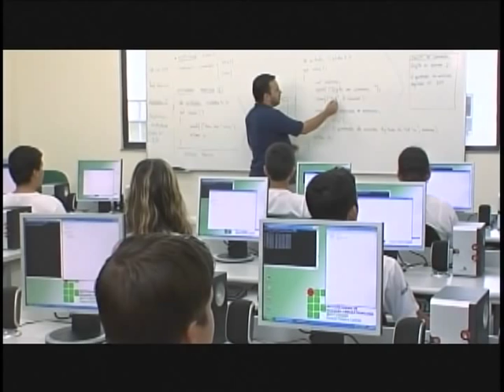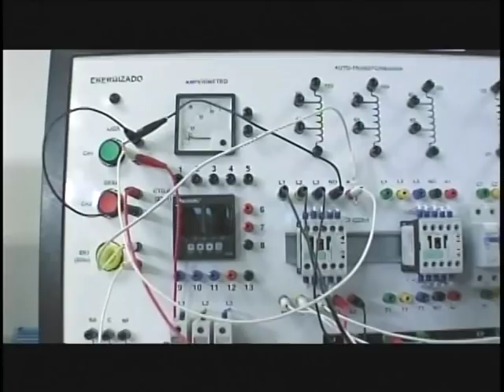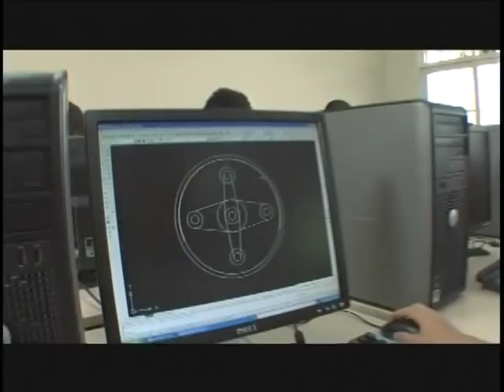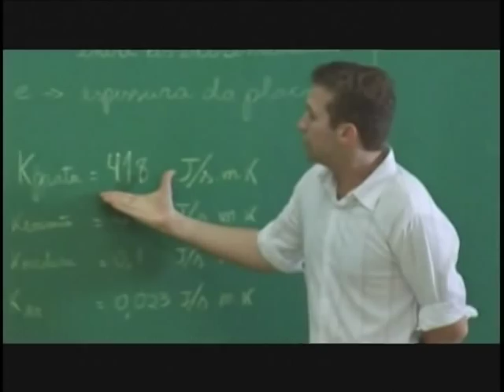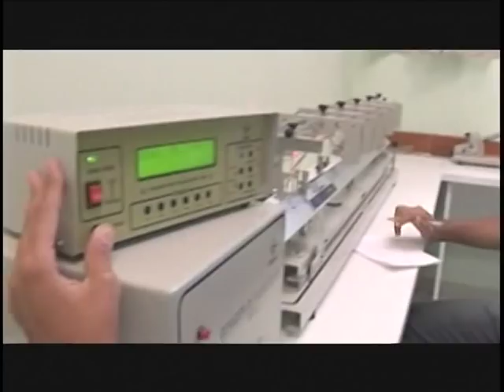Programa Nacional de Acesso à Escola Técnica e Emprego (Pronatec)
CENAS DO BRASIL - 05.05.11: Apresentação do Programa Nacional de Acesso à Escola Técnica e Emprego (Pronatec). Os convidados desta edição foram o coordenador de Projetos Especiais da Educação Profissional - MEC, Angelo Ronaldo Pereira da Silva e o pró-reitor de Ensino do Instituto Federal de Brasília, Nilton Nélio Cometti.